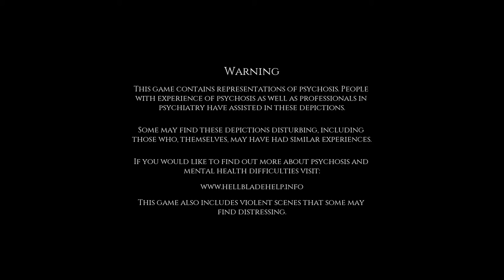Hellblade: Senua's Sacrifice Playthrough Part 1: Welcome to Hel...heim